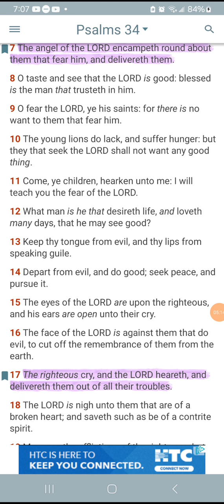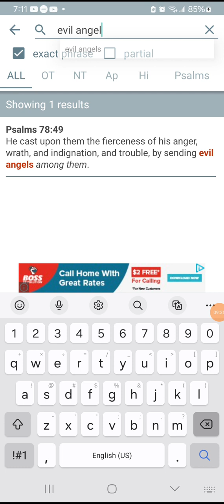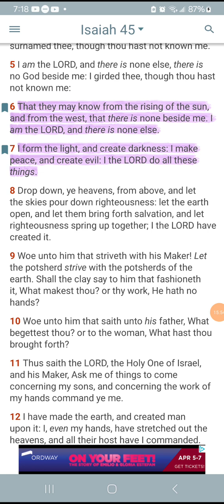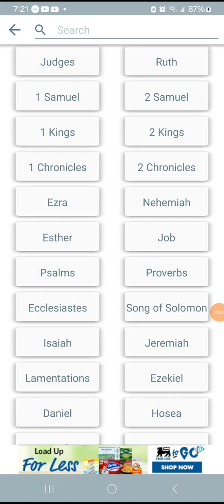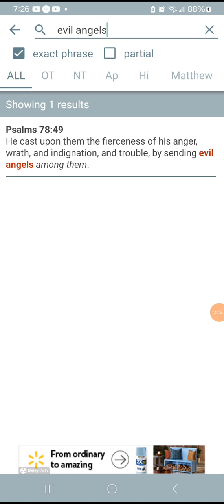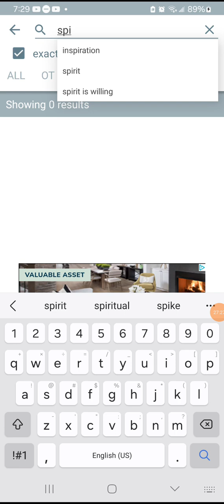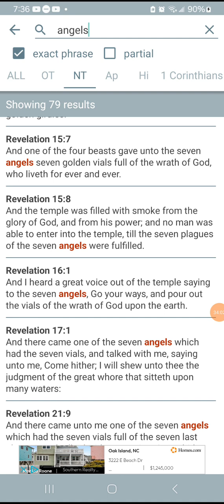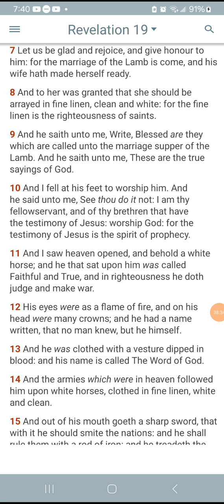The Angels Of The LORD!📯